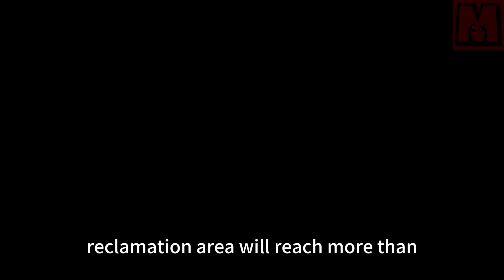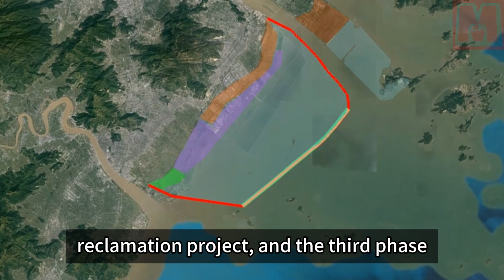China's largest land reclamation project in Zhejiang Province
In this video, we will explore China's impressive land reclamation project, which involved an expenditure of 60 billion dollars and the excavation of two mountains, making it the largest project of its kind globally. The international community has looked upon this endeavor with envy, and the United Nations has hailed it as another world miracle.

China, despite its vast land area, faces challenges due to its enormous population, making land resources relatively scarce. To address this issue, China has explored various approaches, one of which is land reclamation. This process involves artificially filling bodies of water to create inhabitable land, beautify coastlines, and expand cultivated areas, offering numerous benefits. However, land reclamation also necessitates technical expertise in infrastructure development.

The focus of our discussion is the land reclamation project in Wenzhou, a city situated in the southeastern coastal region of Zhejiang Province, China. Surrounded by the sea, Wenzhou boasts an extensive tidal flat land area of 953,900 mu (approximately 630 square kilometers) and is characterized by numerous mountains and hills. As urbanization has expanded and the population and traffic pressures have increased, Wenzhou's land resources have become particularly scarce.

To address the need for urban expansion, the Wenzhou government had two options: reclaiming the sea or flattening mountains. Considering the predominantly hilly and mountainous terrain of the city, the relevant government departments conducted field investigations and research, leading to the decision to carry out reclamation and development in the Oujiang River, Feiyun River, and the coastal shoal area in the east. This ambitious project is known as the Oufei project.

The primary objective of the Oufei project is to create a new type of coastal city through land reclamation, thereby alleviating land resource shortages in Wenzhou. By reclaiming land from the sea and transforming mountainous areas, China aims to overcome the challenges posed by population growth and urbanization, ultimately enhancing the city's living space and promoting sustainable development.